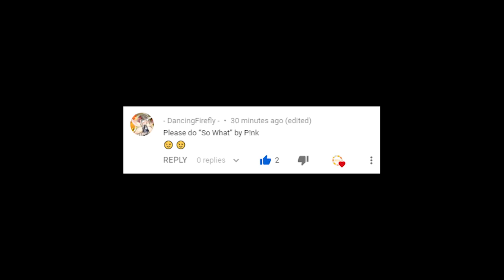Cats Sing So What by P!NK | Cats Singing Song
In this video, We have made our cats sing the song So What by P!NK.
Original Base Music Credits :
P!nk - So What (Official Music Video)

- MU6 - MusiX
- Cole & Marmalade
- Chloeberry
- Walter Shanti
- Stella G
- Turtlegirl17
- 68dgentry
- Izzy Bowers
- Wechquedits Gacha Edits
- silver twirl
- Kyra Loomis
- Snapple Cat36
- Caoimhe Morgan
- Nikki Laflamme